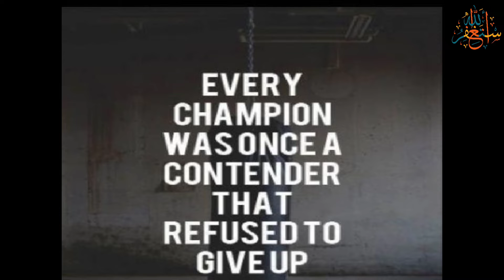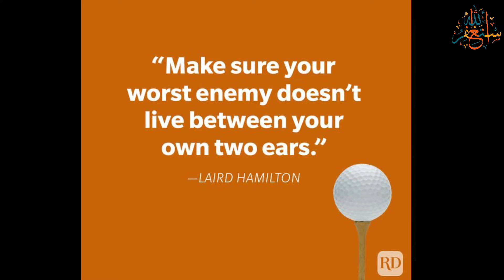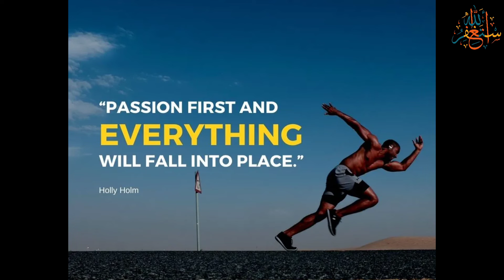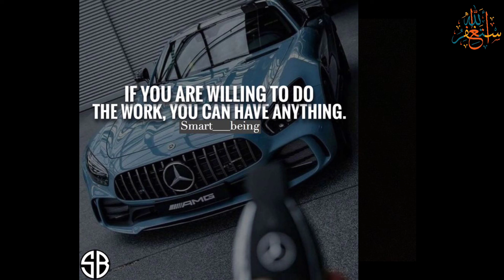Top 50 motivational pictures with deep meaning /one picture million words motivational#subscribe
Best powerful motivational video - Top 50 Motivational Pictures with Deep Meaning | Inspirational and Motivational Video  This motivational video includes Top Powerful Motivational Pictures With Deep Meaning One Picture Millions Words | Today's Sad Reality. These 50 pictures more powerful than words (with deep meaning) will inspire you to be successful in life. These Pictures Speak Louder Than Words. These deep meaning images are painful but true and

motivating.